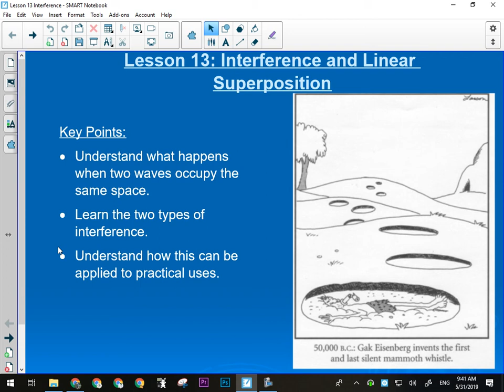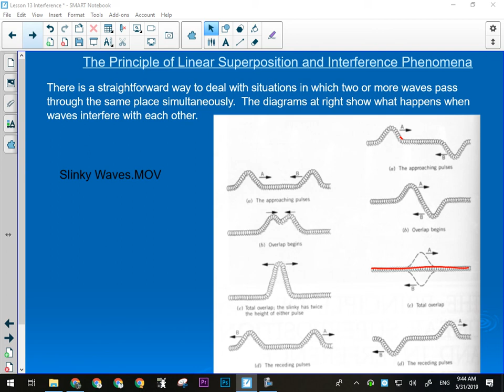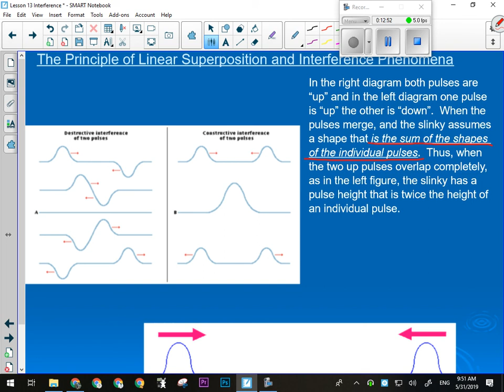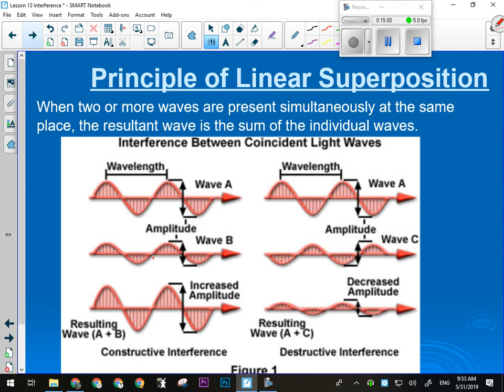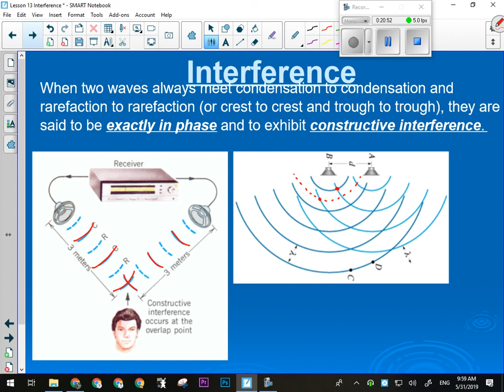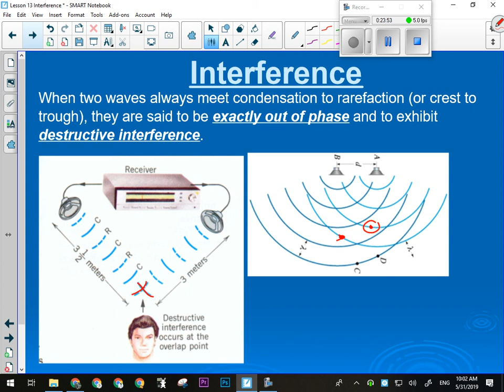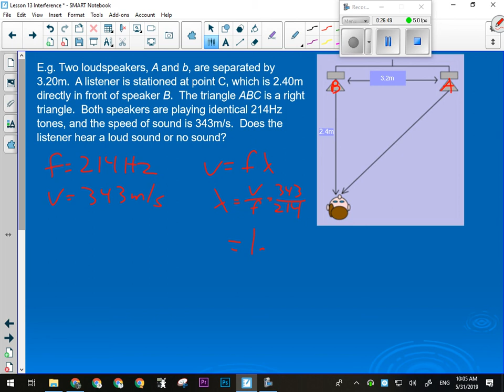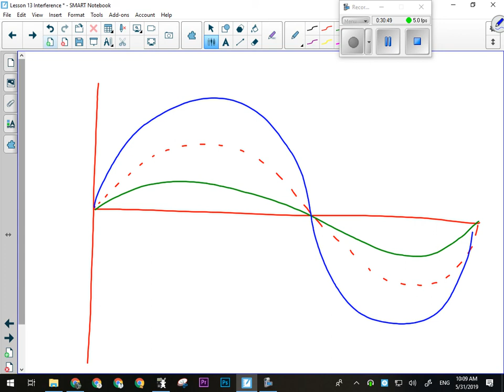Physics 20 | Interference and Linear Superposition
What happens when 2 waves overlap.